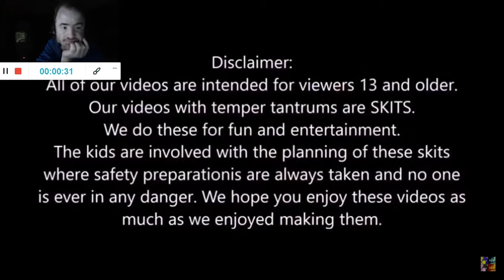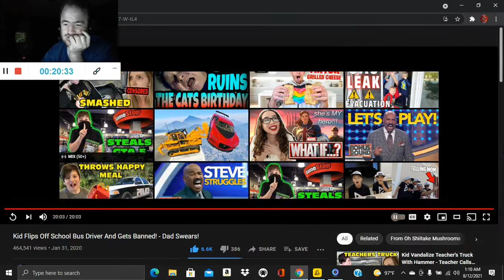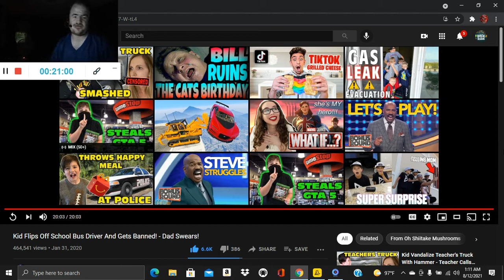Kid Flips Off School Bus Driver And Gets Banned! - Dad Swears! (Reaction #969)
Another Reaction;